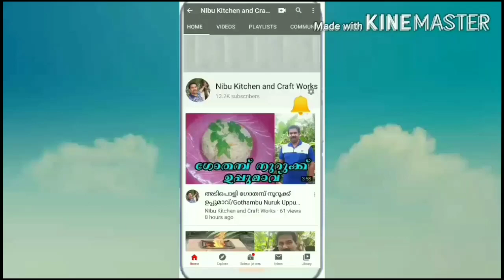Home made Phone Tripod/ Tripod making/ phone stand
Tripod

ഒരേ സമയം രണ്ട് ഫോൺ ഉപയോഗിച്ച് വീഡിയോ പിടിക്കാൻ കഴിയുന്ന അടിപൊളി TRIPOD ആണ് വീഡിയോ കാണാൻ താഴെയുള  ലിങ്കിൽ ക്ലിക്ക് ചെയ്യുക